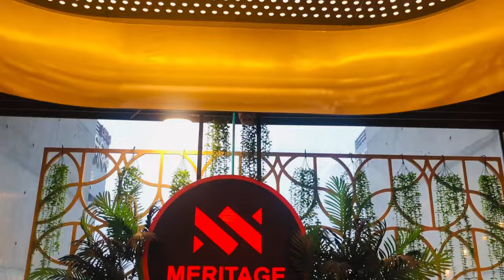Meritage Dhaka |850taka100+item | Buffet in dhanmondi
Meritage Dhaka

আজকে আবার ও চলে আসলাম ধানমন্ডির (Maritage buffet) এর ভিডিও নিয়ে আপনাদের মাঝে। ওনাদের ব্যবহার রিফিল সিস্টেম কেমন ছিল এই সব কিছু জানতে সম্পূর্ণ ভিডিওটি দেখুন
(ধন্যবাদ)

Lunch 100+ items: 850/- BDT Dinner / 10+ items: 899/- BDT

Address: MERITAGE DHAKA Satmasjid Road, Dhanmondi 9 / A, Gawsia Twin peak, Lift 7.